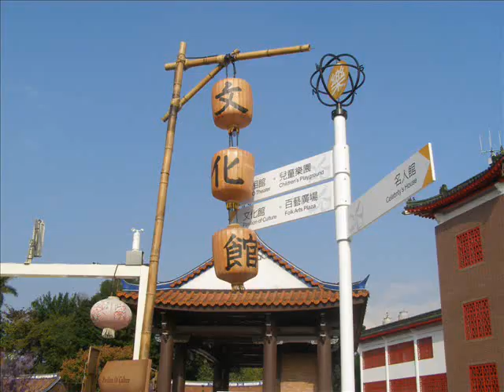花博-花博舞.wmv